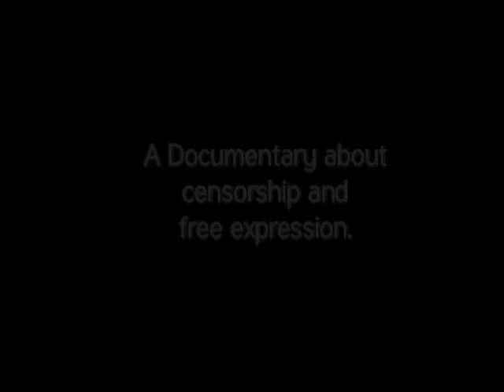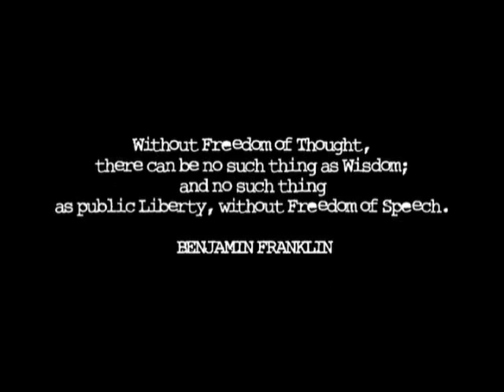Best Edited Video 2009 - Iron Curtain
2009 RI-Peg Award winning video for Best Editing.
A Documentary about Censorship and Free Expression. New England Institute of Technology (NEIT) student film, that was submitted by our good friend and long time member Jay Kindschy. SPECIAL THANKS: A Team Team Production: Katie Roach, Zack Suffoletto, and Jay Kindschy. MUST WATCH ! Great Doc ! BA Class Assignment